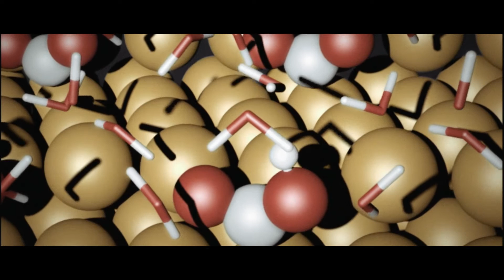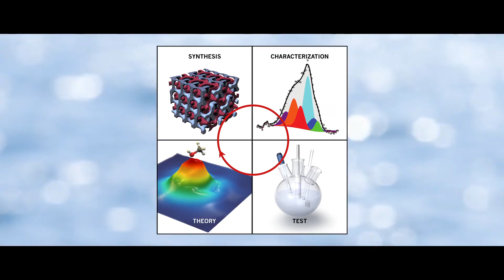Carlsbergfondets Forskningspris 2015: Jens Kehlet Nørskov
Carlsbergfondets Forskningspris blev indstiftet i 2011 i anledning af 200-årsdagen for Fondets grundlægger J.C. Jacobsen. Prisen uddeles til to forskere efter indstilling fra Det Kongelige Danske Videnskabernes Selskab. Hver pris er på én million kroner, heraf er 250.000 kr. en personlig hædersbevisning og 750.000 kr. støtte til et forskningsprojekt.

Carlsbergfondets Forskningspris har som formål at yde støtte til to aktive forskere i ind- eller udland, der har bidraget afgørende til grundforskningen, og som nyder stor videnskabelig anerkendelse. Priserne skal opmuntre til yderligere forskning og kan bruges efter behov til udlandsophold, feltarbejde, indkøb af udstyr eller løn til videnskabelig assistance.